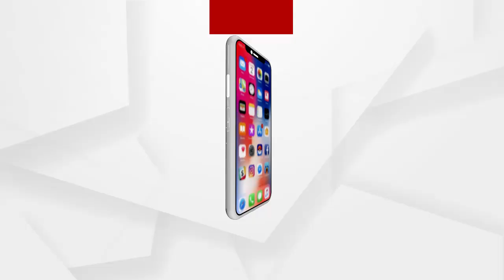ବର୍ଷା-ଅନୁଭବଙ୍କ ବିବାଦ ମାମଲା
ବର୍ଷା-ଅନୁଭବଙ୍କ ବିବାଦ ମାମଲା ...ମହିଳା କମିଶନଙ୍କ ପାଖରେ ହାଜର ହେଲେ ଉଭୟ ...ଶୁଣନ୍ତୁ କଣ କହୁଛନ୍ତି ମହିଳା କମିଶନର ଅଧ୍ୟକ୍ଷା ...
ଅଧିକ ଖବର ପାଇଁ ଡ଼ାଉନଲୋଡ କରନ୍ତୁ “Argus News” ଆପ୍